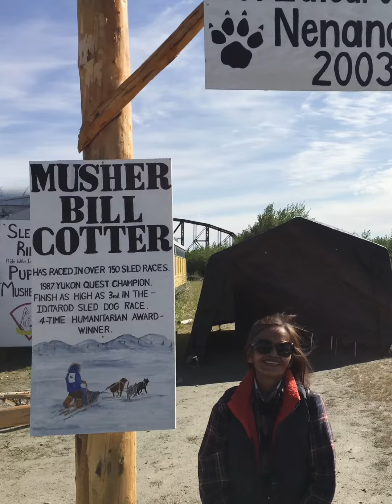Fun Memories of This Day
Some of our adventures